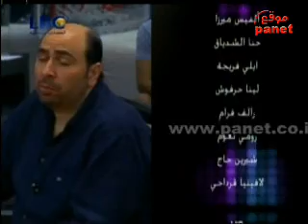يوميات ستار أكاديمي7 .31/5/2010.part 4